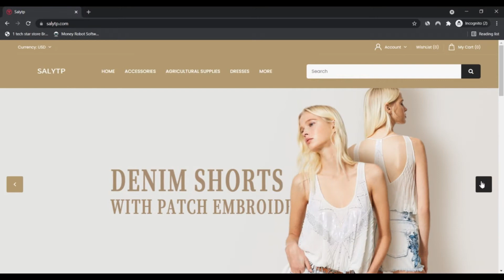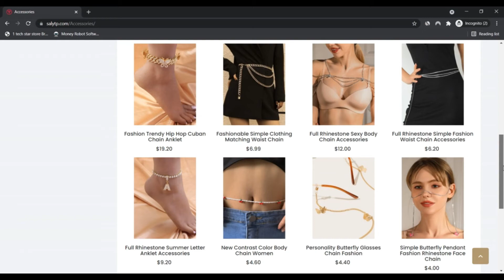Salytp Reviews ! Salytp ! Salytp Com Reviews ! Salytp.Com Know if is Scam or legit ?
Salytp was recognized in 2018, concentrates on cross-border export e-commerce platform business enterprise, and its products and solutions require numerous vertical classes like garments, electronics, and everyday necessities. Using the fast enhancement of the world wide web now, is actively building overseas marketplaces. Soon after unremitting attempts, the corporation's items have covered Taiwan, Hong Kong, Japan and most nations and areas in Southeast Asia. All workers of the business regularly try new company products, use new strategies and new Strategies, continue to complement and broaden new product or service groups, and supply shoppers everywhere in the environment with much more choices.